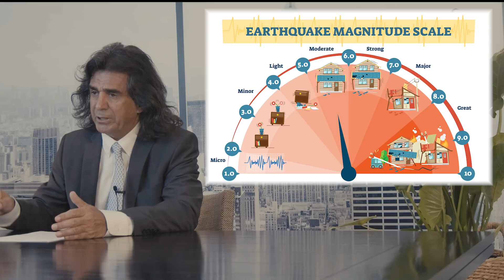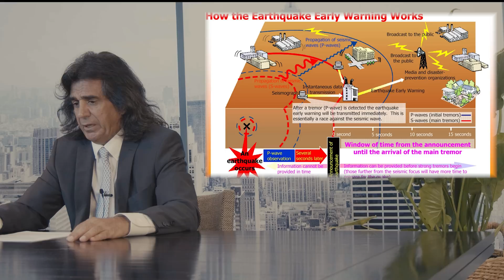Is Tehran Ready for the Next Big Earthquake?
On average once every 150 years a large earthquake takes place in Tehran. Bad news is that last big one took place more than 190 years ago. That means that the big one can happen any moment.

Big cities like Tokyo, Los Angeles, can stand an earthquake of magnitude 7 or larger much better than Tehran can stand a magnitude of even 5.5.